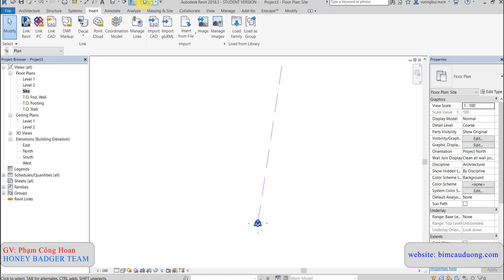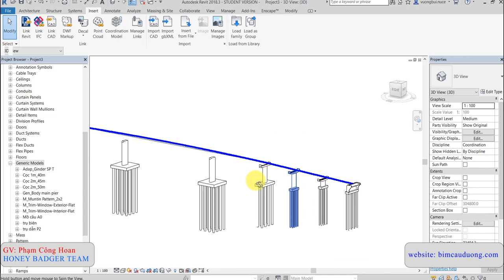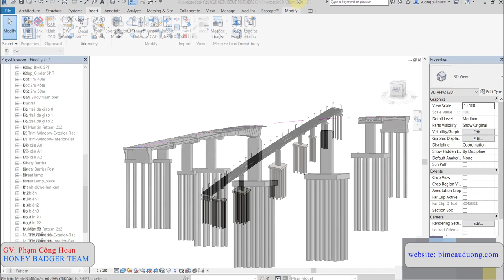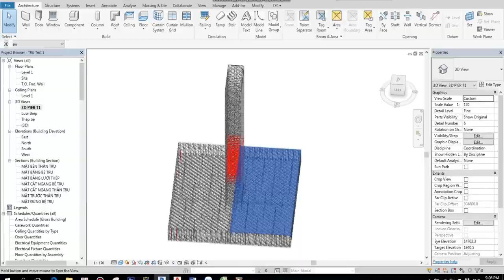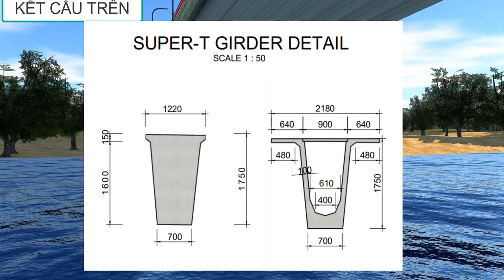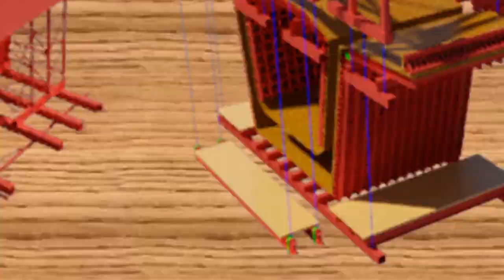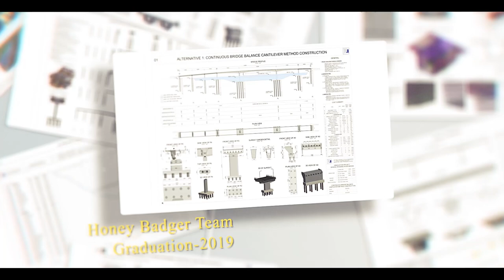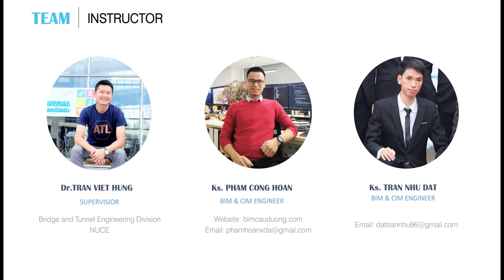REVIT & DYNAMO CẦU ĐƯỜNG | SẢN PHẨM HỌC VIÊN | HONEY BADGER TEAM - GRADUATION PROJECT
💙 Đây là một kỷ niệm tuyệt vời của nhóm Honey Badger Team gồm 4 chàng trai thông minh, xuất sắc : Vương, Tráng, Hiếu, Khánh đã ứng dụng BIM cho đồ án Tốt nghiệp khoa Cầu Đường trường ĐHXD.
💙Dưới sự hướng dẫn của Dr.Trần Việt Hùng, Ks. Phạm Công Hoan, Ks. Trần Như Đạt. Các bạn đã hoàn thành xuất sắc đồ án tốt nghiệp của mình như vậy đó